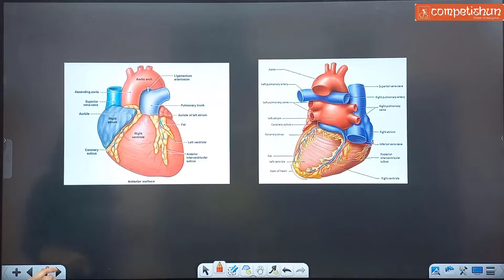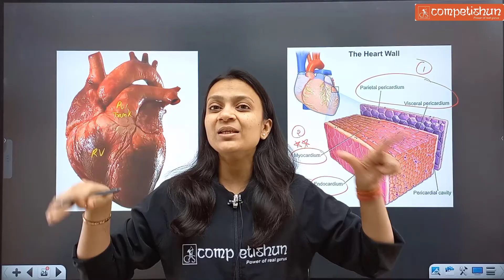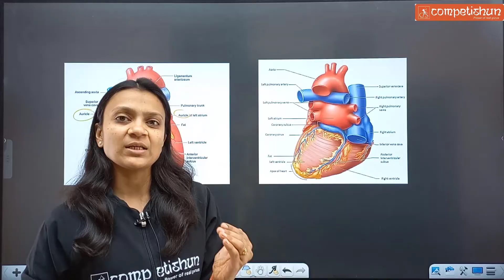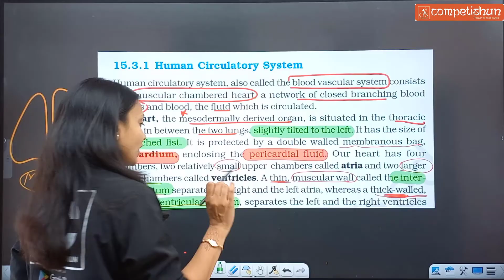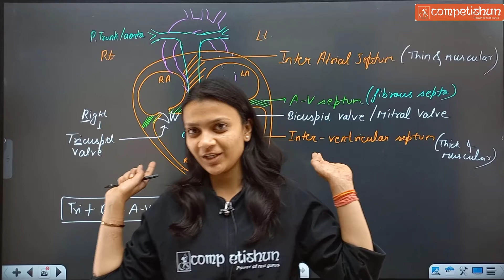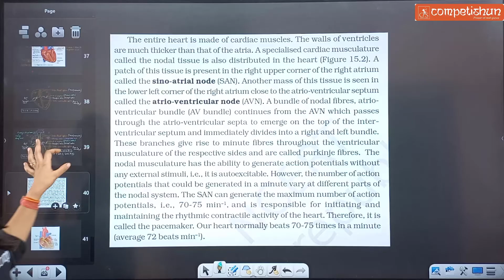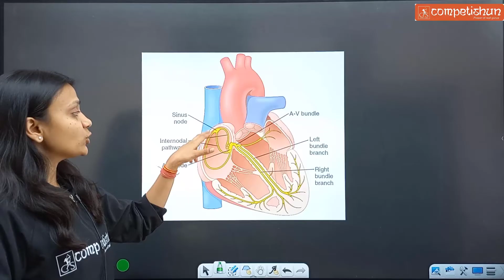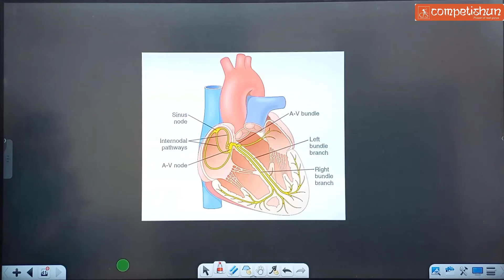Body Fluids and Circulation-5 | Human Heart | NCERT line by line | Poonam ma'am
Structure of Heart | Cardiac muscles | Pericardium | Nodal tissue
Learn important concepts with Dr. Poonam Gupta